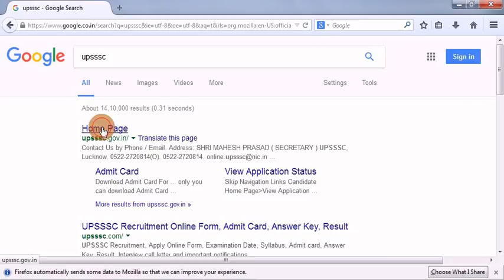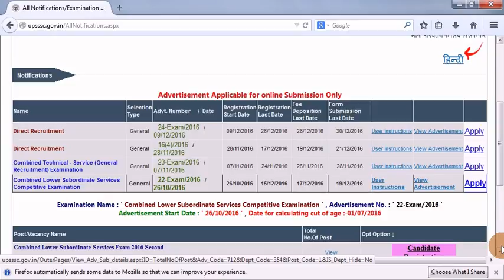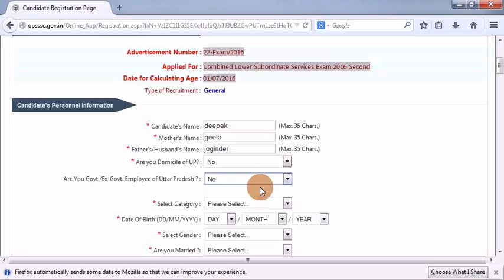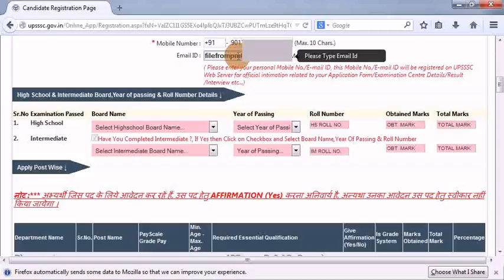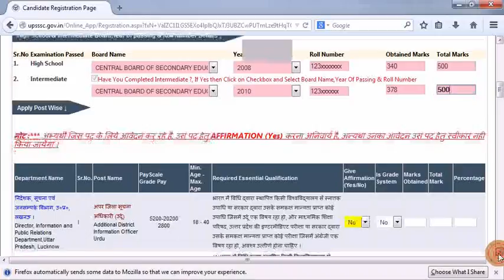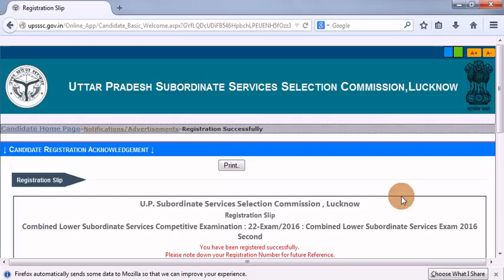upsssc 613 post combined Lower Exam 2 का Online Form कैसे भरें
More Job Forms:-

Punjab PADB 191 Post Assistant Manager , IT Officer , Field Officer & Clerk cum DEO का Online Form कैसे भरें